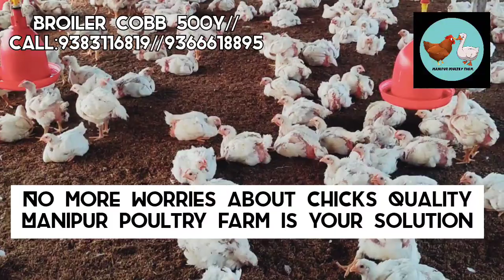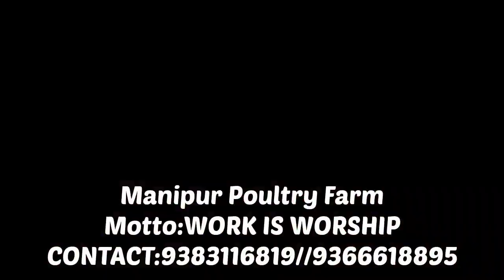Why Cobb 500y and Why Manipur Poultry Farm for your Successful farming.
Why Cobb 500y and Why Manipur Poultry Farm.
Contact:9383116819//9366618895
For your Successful farming call Manipur Poultry Farm